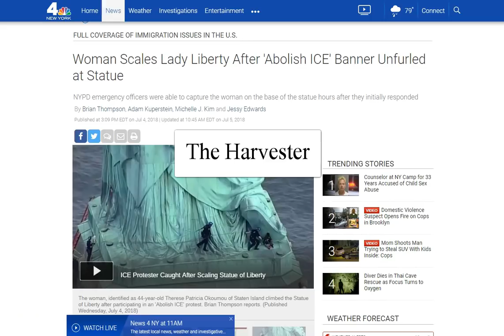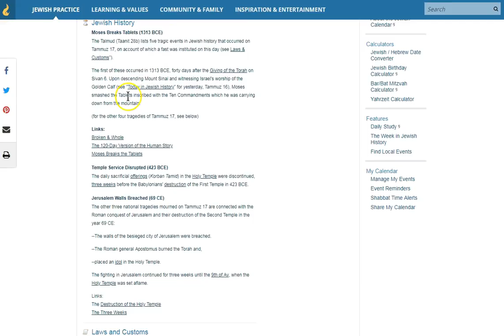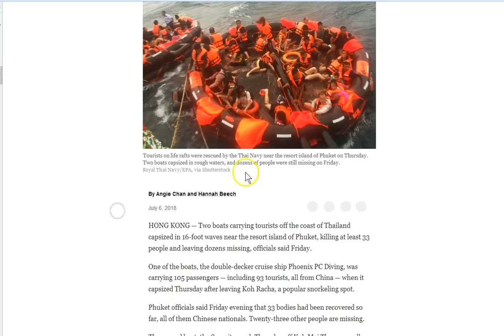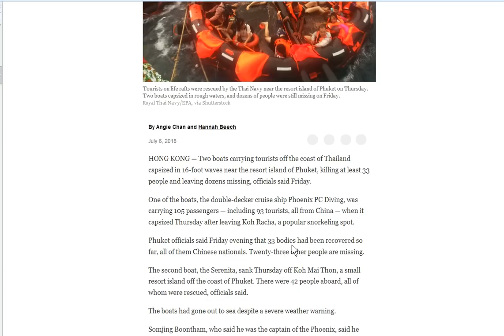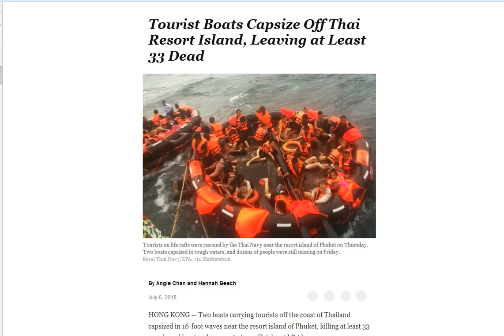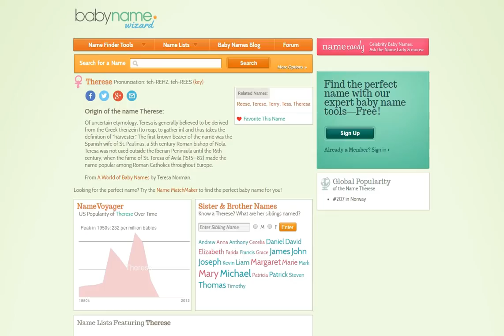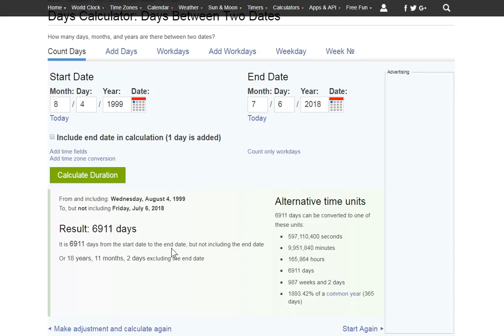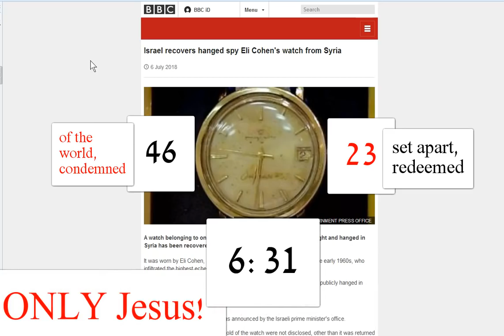Revelation! Repentance! Redemption! Harvest! Condemnation! Judgment!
Amen.